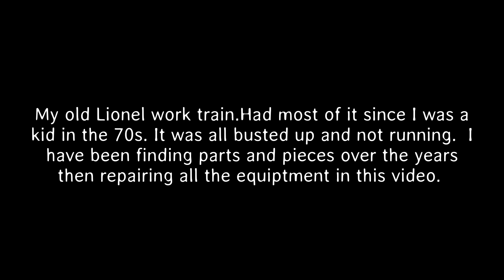Work Train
I have been finding parts and pieces for these cars over the last 8 years and got the all working.